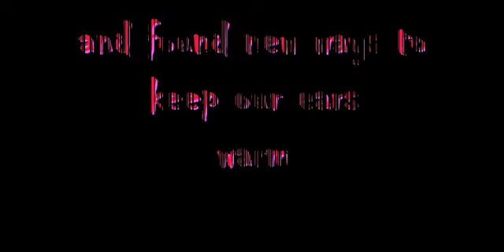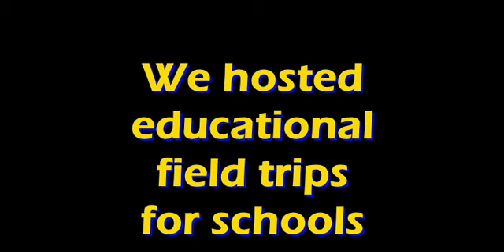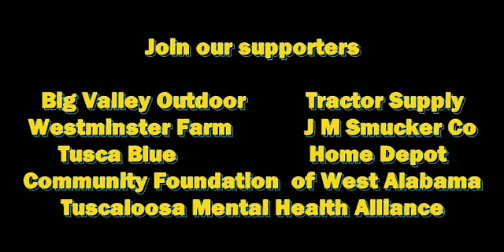Who NOSE what we did at TROT in 2023?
2023 was a busy year for Therapeutic Riding of Tuscaloosa (TROT).  This short video shows highlights of our year.  If you like what we do, please consider going to our webpage to join our 25 in 24 campaign.  We do good work, but we need your help to continue.  By donating just $25 a month, you can be sure we continue to help disabled, foster and adopted youth and their families.